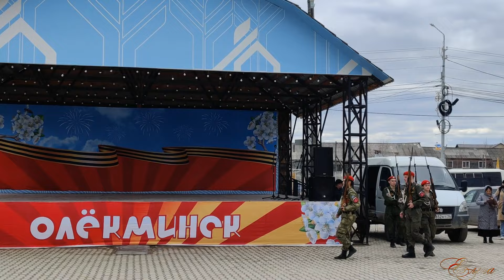Праздничный концерт, посвященный Дню Победы!